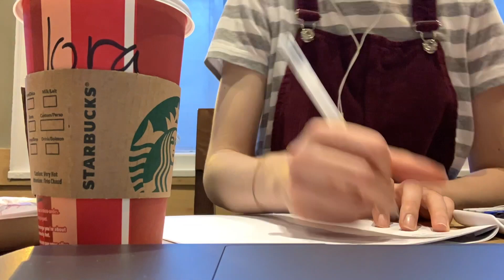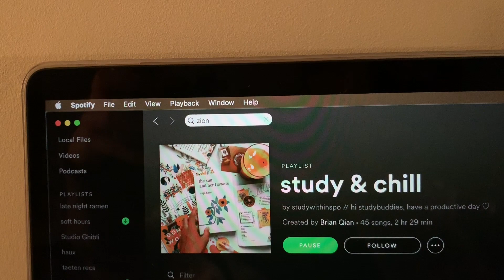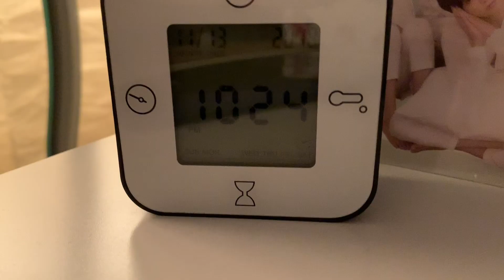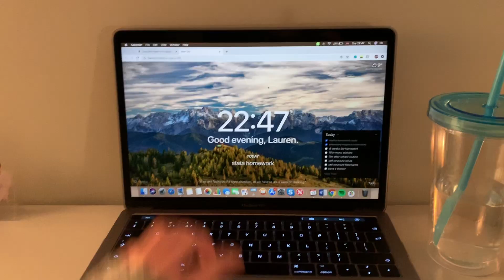after school routine 2018 | honeymilks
→ honeymilks | 18 December 2018

Hello mis amigas and welcome to my fresh start on this channel!! I hadn’t posted in months and I rlly missed it so I returned lol. Anyways im planning an upload schedule and im gonna try my best to stick to it,,,,,we will see how that goes :”)
Here is my after school routine :D obviously I don’t go to Starbucks after school every day because ya girl is broke as hell, but I had to wait for my brother to finish school before going home so I usually go to a coffee shop once a week to wait for him - fun times
I hope you all have a fab week 3

Lauren :)